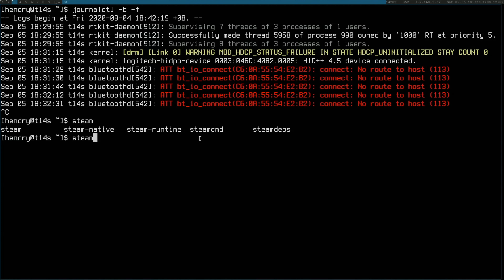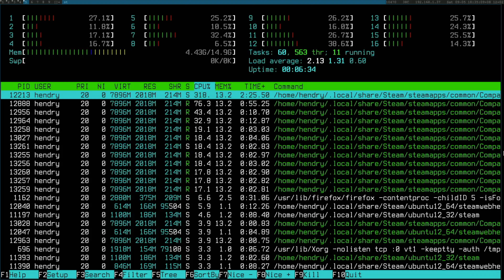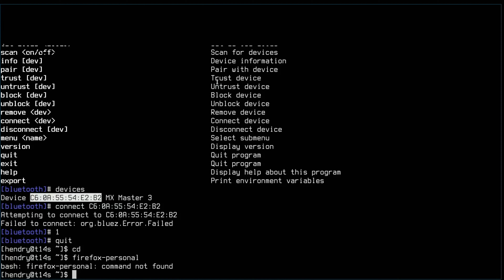Is Archlinux gaming better than Windows?! 🤔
It would appear that gaming on Linux is a thing! 🤯